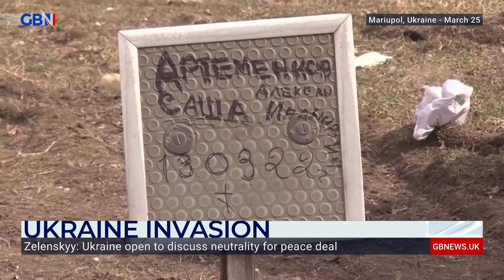Kostiantyn Yelisieiev discusses how Ukrainians are carrying thanks to humanitarian aid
'Life is going on, starting from today, all children started their study programs and lessons for school online.'

Former Ukrainian Ambassador to the European Union, Kostiantyn Yelisieiev, on how Ukrainians are coping with the chaos thanks to the support of humanitarian aid.